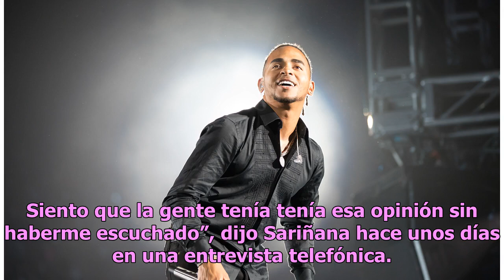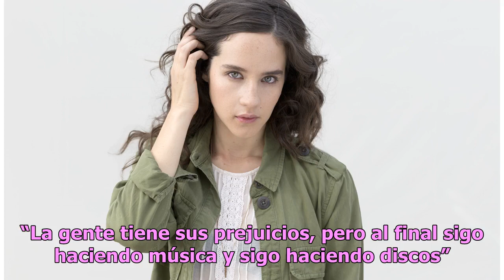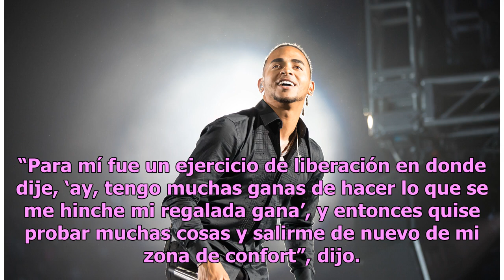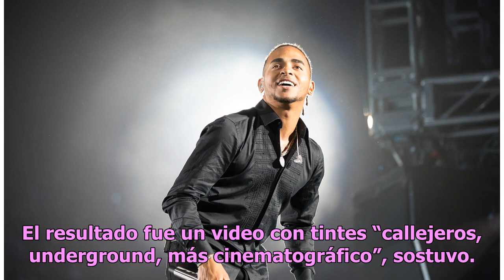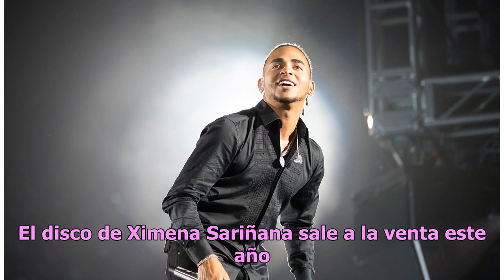Ximena Sariñana está feliz con su tren vida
La también actriz dice que ya convenció al mundo de que su carrera de cantante era en serio mientras prepara un nuevo disco para este año Foto: Archivo Foto: Archivo A Ximena Sariñana no solo la tiene contenta el estreno de su nuevo álbum –del cual no ha querido revelar el nombre– en cualquier momen...